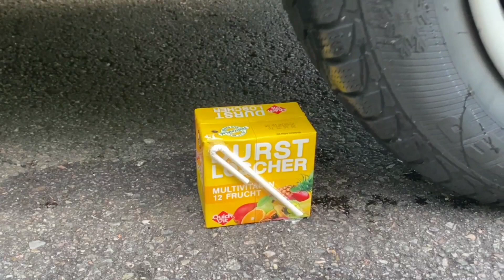Crushing Crunchy Car vs Watermelon 🍉